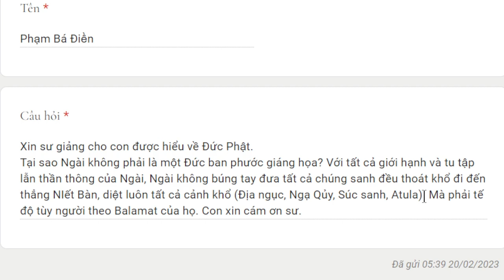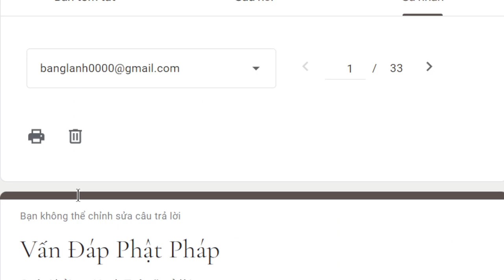1931. Tại sao Phật không thể ban phước giáng họa?